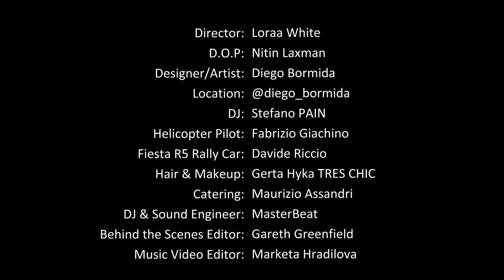Behind the Scenes - Santero Wine Vide shoot in Italy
Check out this fun production we filmed in Italy for a commercial for Santero wine.

Here at BMV productions we pride ourselves on being able to produce the best low cost high quality music videos on the market. This is chiefly because the key to cutting cost is a mixture of detailed planning and fast and effective execution. At present, we have two class of music video, the Budget Music Video (check the Prices page) and the Bigger Budget Music Video (check the Instant Quote Calculator)  The main difference being that (in addition to planning and efficiency), our budget music videos are able to benefit from a number of cost saving opportunities that allow us to pass savings on to you. We are also now offerinf ‘Pre-Made’ Music Videos. These are music video we have produced that musicians can lease from us for a fair a low price of £99! Check out out database of ready made music videos: PRE-MADE Music Videos